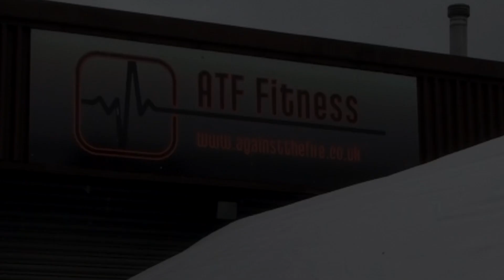CrossFit Against The Fire Mixed Pairs 2024.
CrossFit Against The Fire, Erith, October 2024.
Music from The Gym Beats Vol. 2 - Music for Fitness & Jogging.